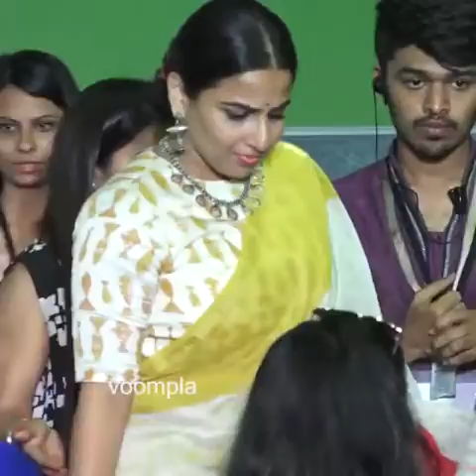Adnan Sami with his daughter Medina🤗❤️ Ananya Panday's cutesy posing sesh at LFW, Vidya Balan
Voompla BollywoodNews BollywoodCelebs Adnan Sami with his daughter!🤗❤️ Annnnd Ananya Panday's cutesy posing sesh at LFW, Vidya Balan dolls up in a saree at St Xavier's college... yaaas this is a faaab events diary, a coverage hopping from a song launch to the Lakme Fashion Week to a conference at a college🤩 Kickin' it off with the soooooooper cute visuals of Medina in popsy Adnan Sami's hands and then with mumsy Roya Faryabi! The fam was joined by T-Series bossman Bhushan Kumar at the musician's new single Tu Yaad Aya. Meanwhile over at LFW Pandayji posed away in a cute look😀 She took to the stage to talk about body positivity, social media, bullying and fashion among heaps of other things. ANNNND some amazeballs candid glimpses of Vidya Balan at St Xavier's college. LOVE her desi look as always!😍